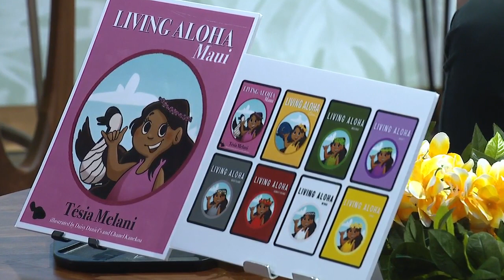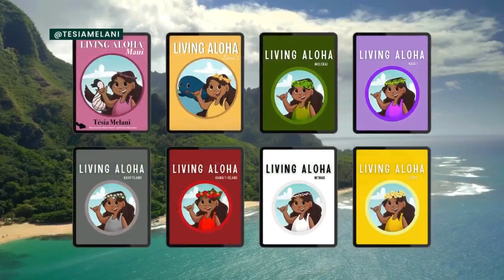Hawai'i author teaches keiki about 'Living Aloha'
Published author, Tesia Roberts, is sharing the importance and value of aloha with keiki and families, through her 'Living Aloha' 8-book series.